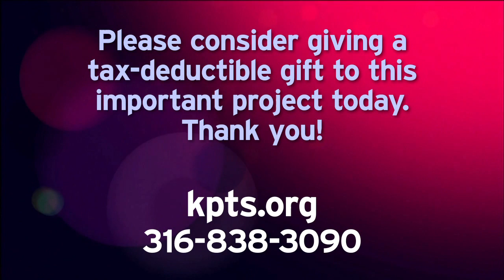KPTS STL Project Update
Jay Prater, Chair of the KPTS Board of Trustees, gives us an update on our studio to transmitter link project.